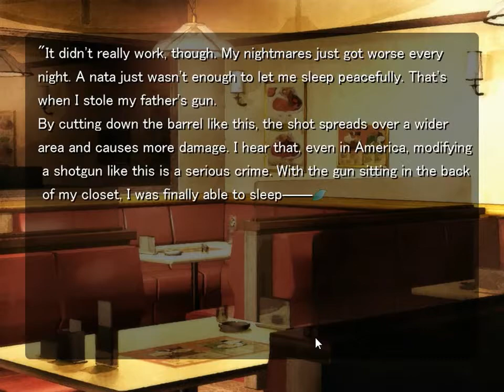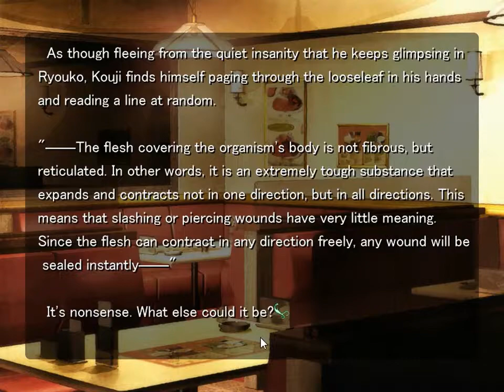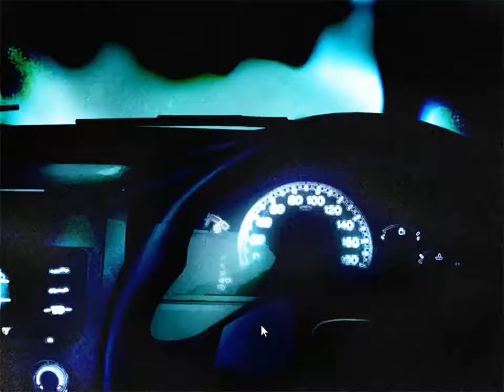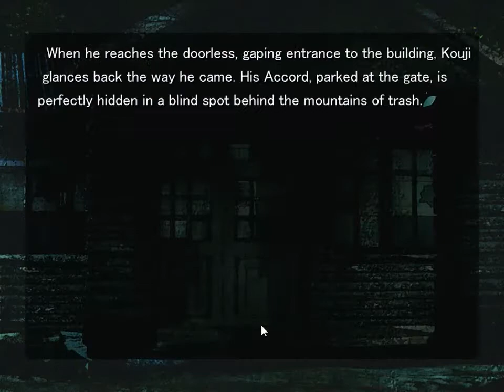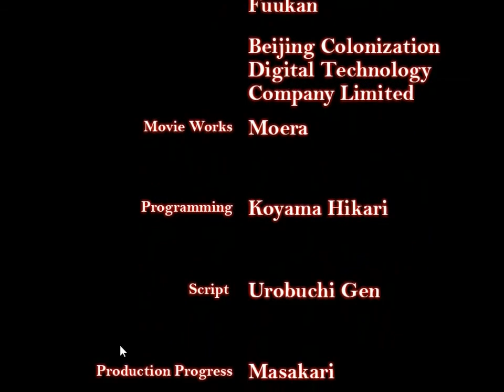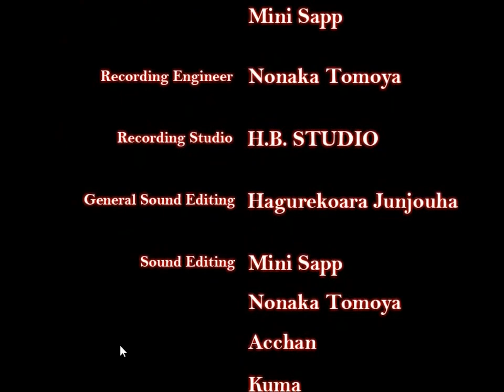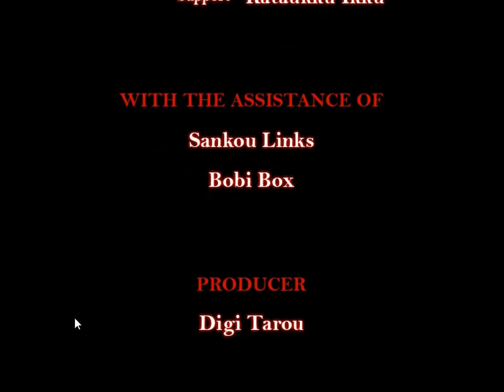Saya no Uta (PC) - Part 3: He calls Ryouko (Mad Ending)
Here is the second of two branch points. While en route to Gradius to get briefed on some issues by Dr. Venom, I wondered what if Fuminori decided to abandon his old senses? After some scenes flashed on screen, Gaudie had asked me who should Kouji call - Ryouko or Fuminori. I decided that the former should be given a ring, and the result - the abomination dies. Without having to use the Granzon.